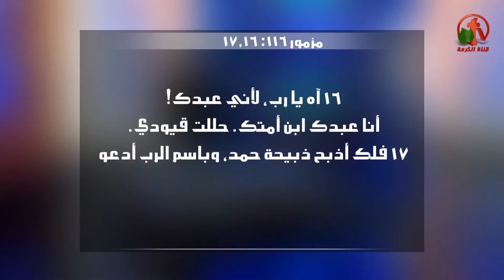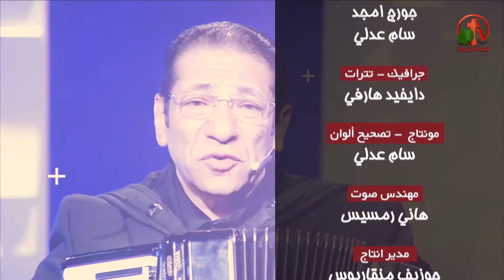آية وترنيماية - حللت قيودي. فلك أذبح ذبيحة حمد وبأسم الرب أدعو (مز 16:116-17) - Alkarma tv